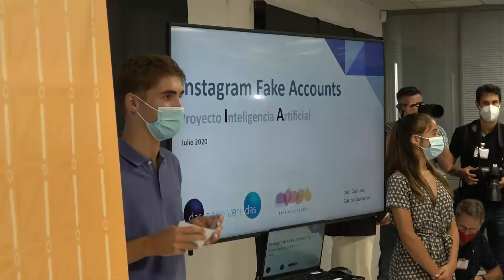Visita de los Reyes a Navarra, a Aspace y a la empresa das-Nano Veridas